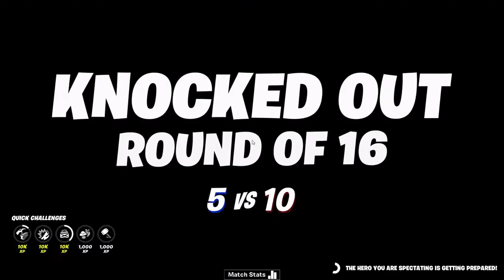Fortnite! 1 Chapter 2, Season 4!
Today I started a series that you guys might LOVE!  I'll still be back on Minecraft, Among us, and Roblox, but I wanted to give Fortnite a try! :D Hope you enjoy!!!